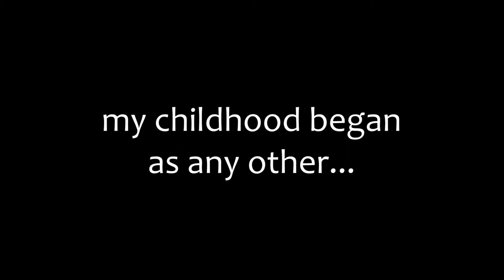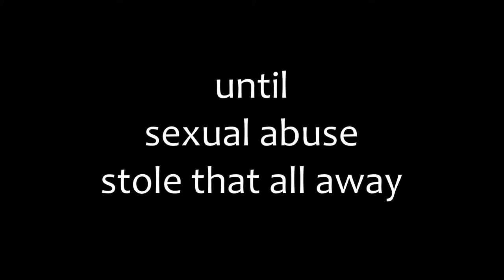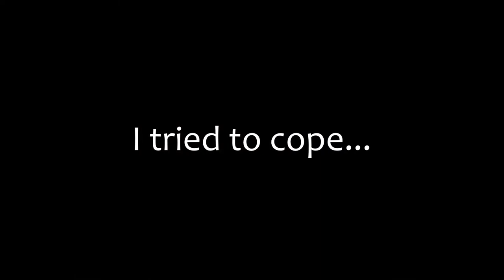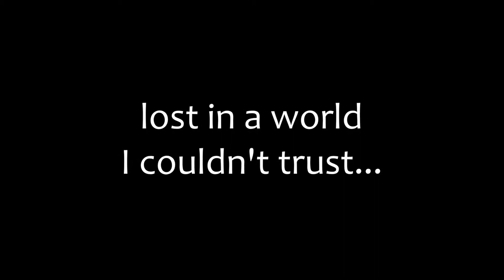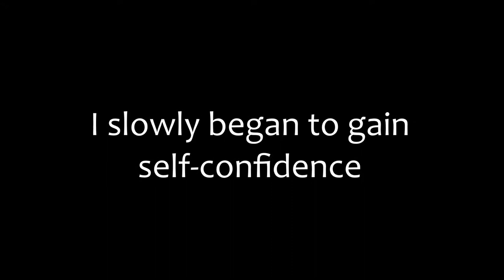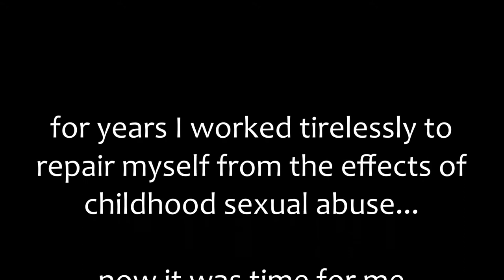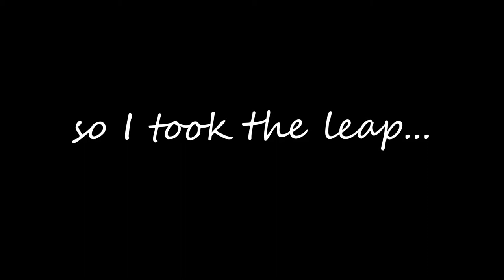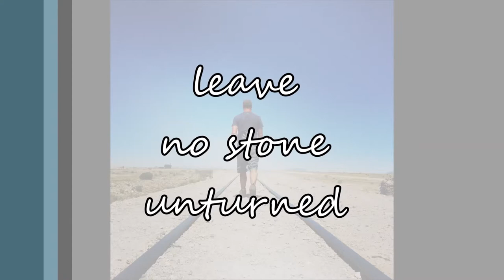Recovery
My road to recovery...